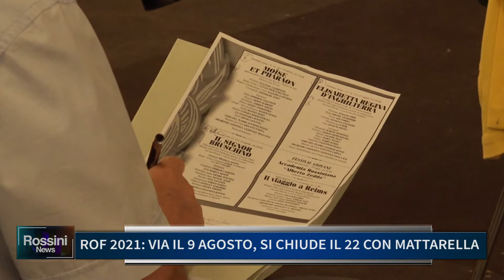ROF 2021 VIA IL 9 AGOSTO SI CHIUDE IL 22 CON MATTARELLA